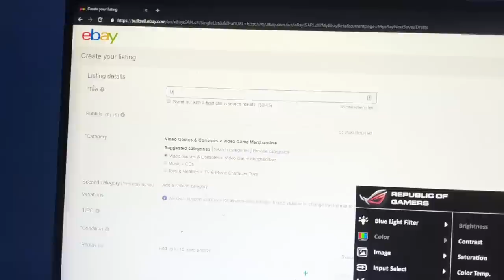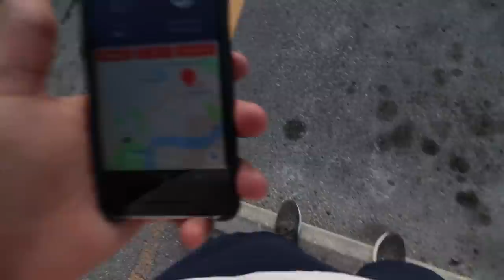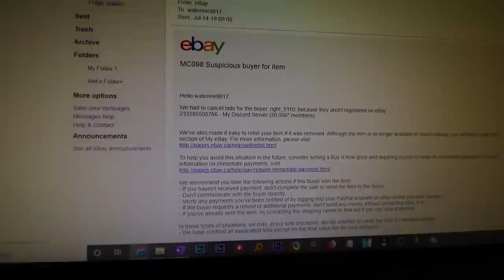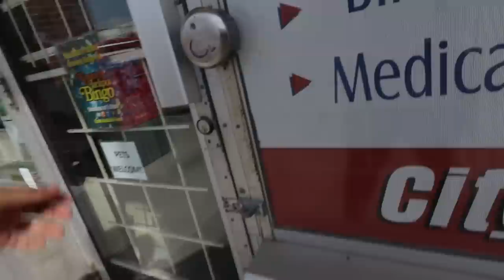TWOMAD VS THE COPS (MY LIFE)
yo bruddas, wanna see more??